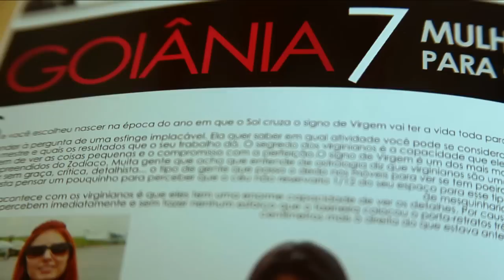João Lucas & Marcelo - O Pegador (Videoclipe Oficial)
João Lucas & Marcelo - O Pegador

Benza Deus Filmes
Produção Musical: Guilherme Bicalho
Composição: Marcelo Martins / Sergio Porto / Jairo Gois /  Ivo Ramos

KRC - Assessoria, Projetos e Produções.